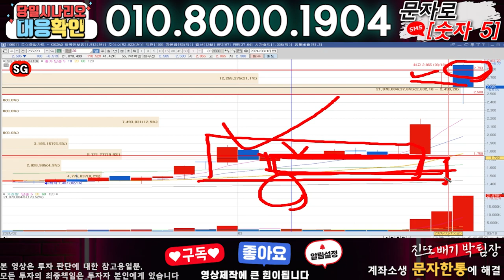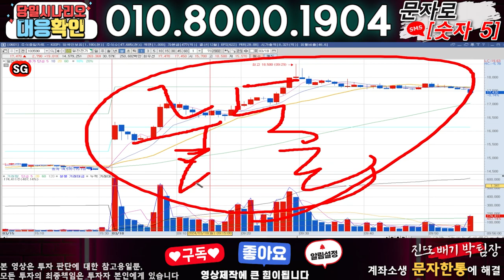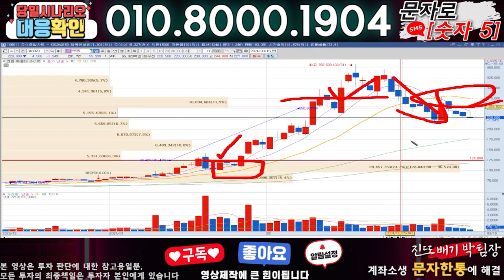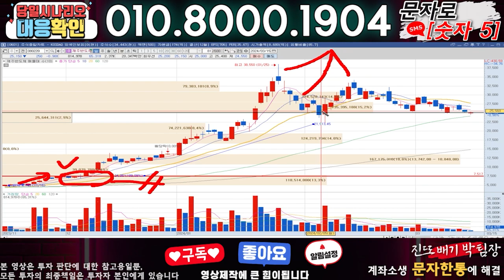SG ) 3분전 기습속보-공식입장발표!! 무슨일인가?